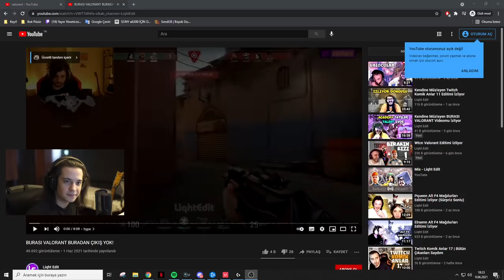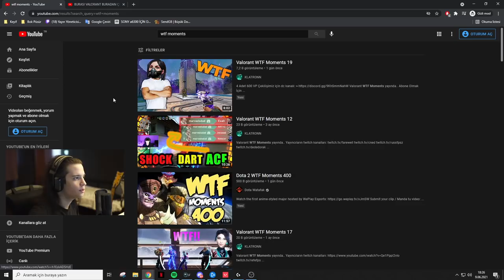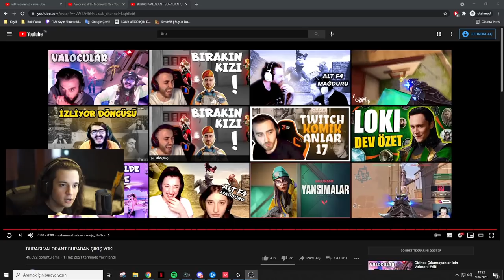HELLIAN "BURASI VALO BURADAN KAÇIŞ YOK!" İZLİYOR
bana destek için sadece 1 like atmanı rica edeceğim.

not : "Benden habersiz video indirip kullanmayınız.Aksi taktirde telif atacağım."